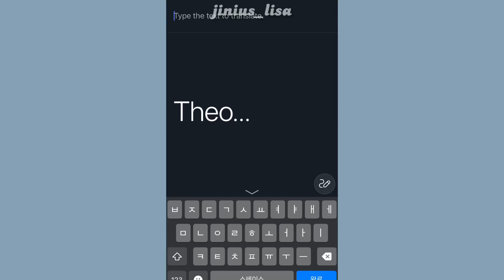p1harmony moments i watch on the toilet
Anyways stan p1harmony

Linktree!

Share your kpop confessions/opinions!